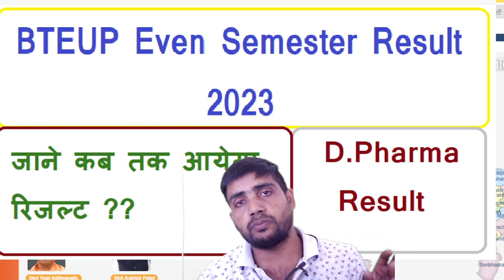BTEUP EVEN SEMESTER RESULT/D.Pharma Result date 2023/ जाने कब तक आयेगा रिजल्ट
BTEUP EVEN SEMESTER RESULT/D.Pharma Result date 2023/ जाने कब तक आयेगा रिजल्टBTEUP EVEN SEMESTER RESULT/D.Pharma Result date 2023/ जाने कब तक आयेगा रिजल्टBTEUP EVEN SEMESTER RESULT/D.Pharma Result date 2023/ जाने कब तक आयेगा रिजल्ट
bteup even semester result ,
bteup even semester result kb aayega,
bteup result 2023,
bteup result update,
dpharma result ,
dpharma  result date,
jane kb aayega d pharma result ,
bteup result 2023 jari date,